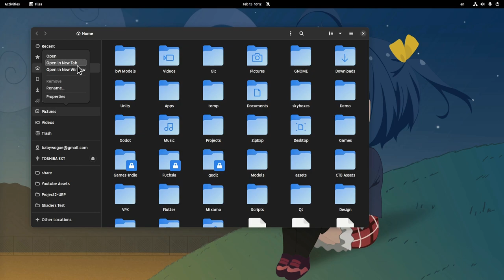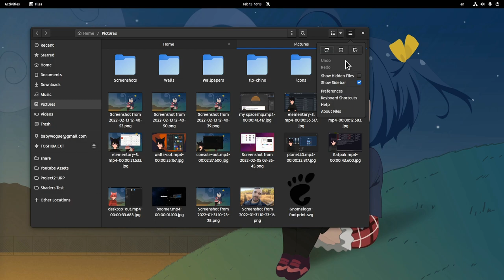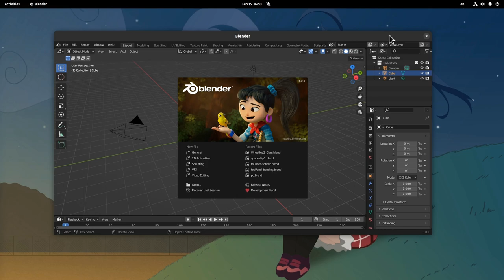Adw-GTK3 is the Adwaita GTK4 theme ported to GTK3 | GNOME 42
Adw-GTK3 it's a theme for GTK3 that tried to mimic the awesomeness(!!) of GTK4 and Adwaita visuals, and offer us a more consistent environment

Music
Touhou - Little Princess